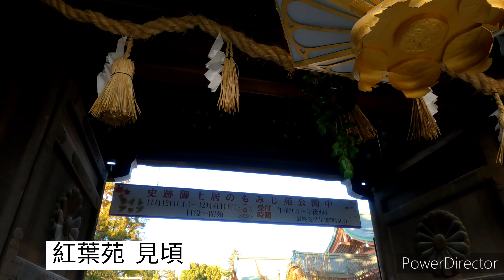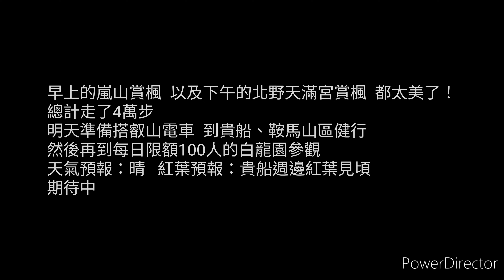京都-北野天滿宮賞楓（紅葉苑、御士居特別公開）從白天逛到賞夜楓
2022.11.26京都北野天滿宮賞楓紀行(@cy_yang)
昨天到達京都時已經天黑了，所以今天算是京都賞楓的第一天，我們規劃使用京福嵐山電鐵當交通工具，到嵐山本線的嵐山附近景點、以及北野線的北野天滿宮賞楓，由於風景太美太精采了，編輯影片時發現影片太長，所以把影片分成嵐山地區及北野天滿宮兩部份，本片為的北野天滿宮賞楓。

此次賞楓相關影片：
1. 2022京都賞楓day1-台灣到京都紀行 先登錄Visit Japan Web可加快通關速度（桃園機場、日本關西機場、JR HARUKA、京都車站、拉麵、炸豬排、住宿飯店）
2. 2022京都賞楓 嵐山超美紅葉絕景紀行（嵐山渡月橋、祐齋亭、嵐山展望台、常寂光寺、二尊院、落柿舍、野宮神社、天龍寺